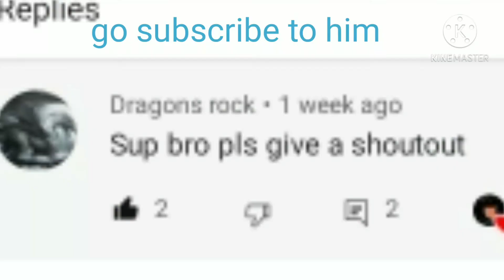I can not survive a natural disaster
what do you think of my new Avatar